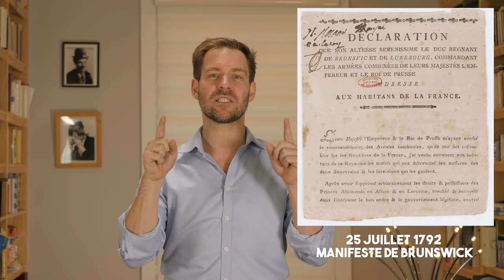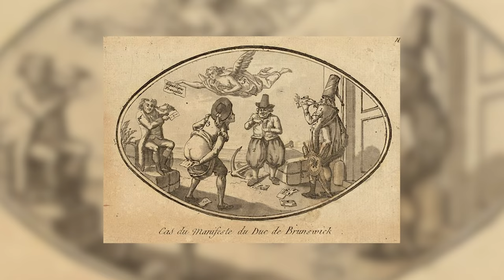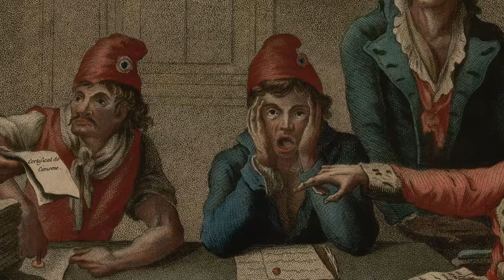Guerres révolutionnaires | HNLD Révolution française (tome 8) Série #1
Les guerres révolutionnaires !

Sources et pour aller plus loin:
AUBRY, Octave, « La révolution à Versailles : l’enthousiasme et la peur », Revue des deux mondes, Vol. 52, no 1, juillet 1939, p. 90-129.
BURSTIN, Haim, L’invention du sans-culotte. Regard sur le Paris révolutionnaire, Paris, Odile Jacob, 2005. CHARTIER, Roger. Les origines culturelles de la Révolution française. Paris, Seuil, 1990.